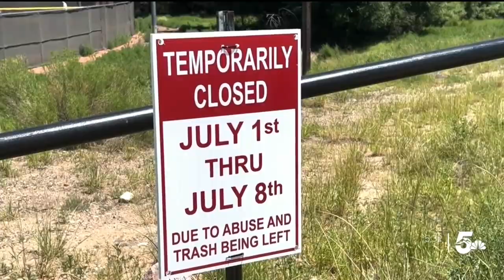Runyon Lake reopens parking lot after temporary closure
Lake Runyon recently opened it's parking lot again after having to close it for one week due to trash problems. News5's Devan Karp spoke with the Pueblo Conservancy District to learn more on what their next step is